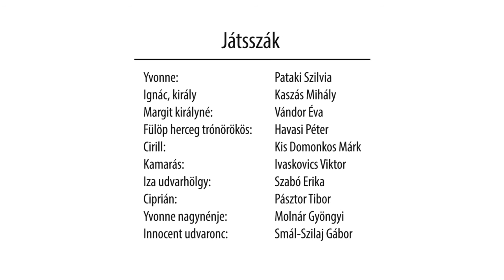Yvonne burgundi hercegnő_Váci Dunakanyar Színház_Yaroslav Fedoryshyn